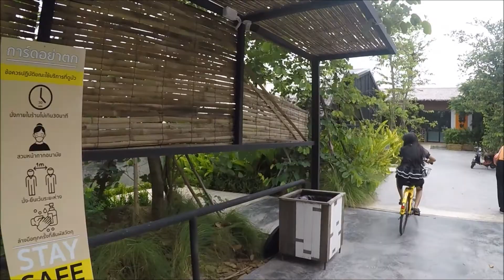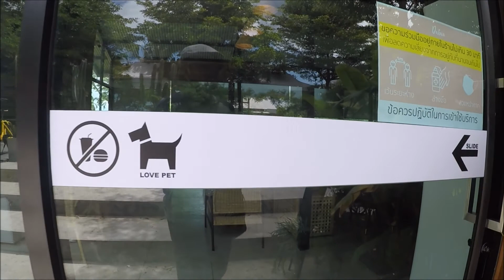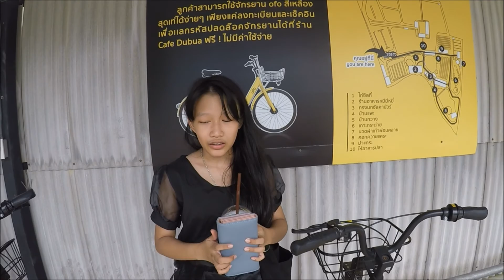อากับหลาน Ep 8 พาหลานไปเล่นกับกระต่าย@ดูบัวคาเฟ่